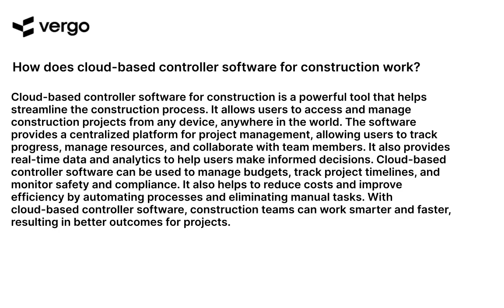Cloud-Based Construction Controller Software Explained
This video explains the features and benefits of cloud-based construction controller software. Learn how this software can help streamline your construction project management, from budgeting and scheduling to tracking progress and managing resources. Discover how cloud-based construction controller software can help you save time and money while ensuring your projects are completed on time and on budget.